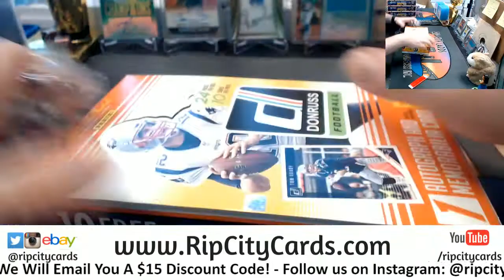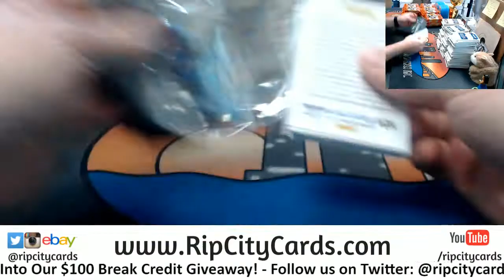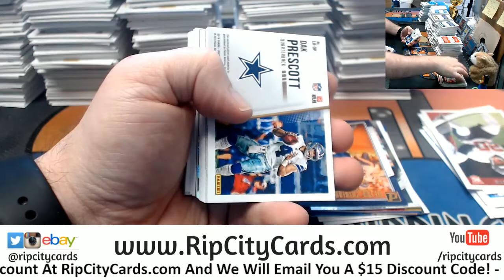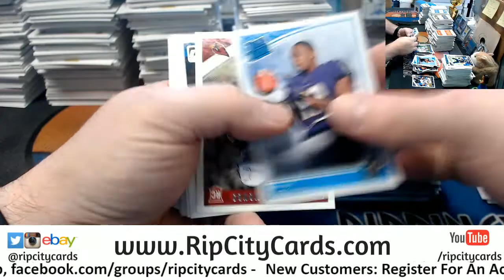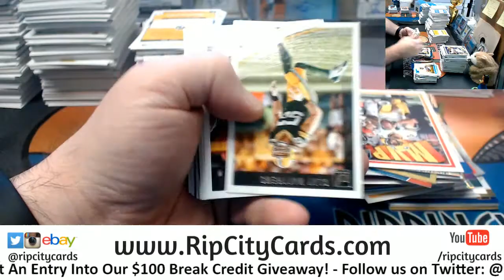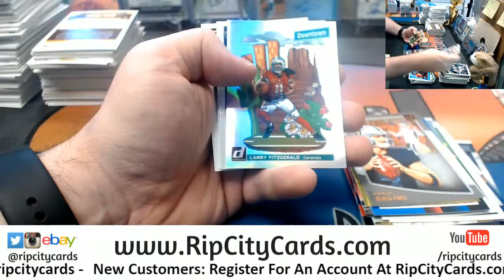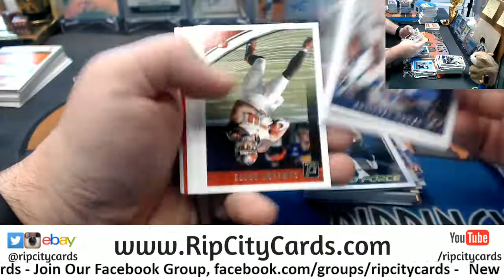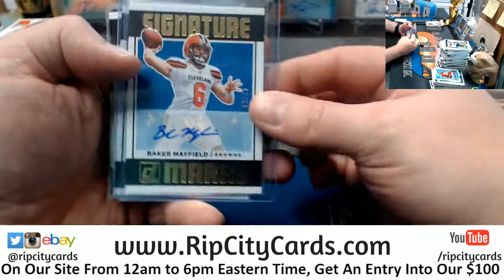2018 Donruss Football 6 Box #3 EBAY